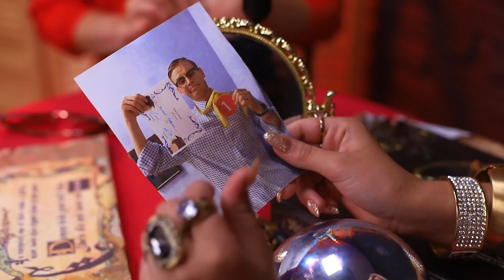Как отделаться от парня / 10 способов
Надоел бойфренд? Мы покажем вам 10 идеально работающих способов, как отшить даже самого настойчивого парня.